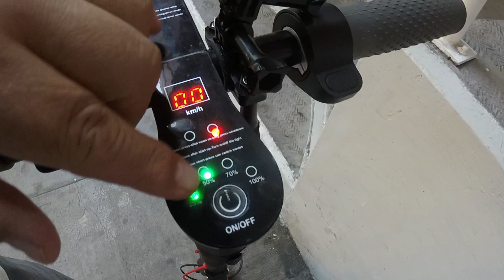VISITANDO PARQUE DELTA EN SCOOTER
visitando parqeu delta en scooter